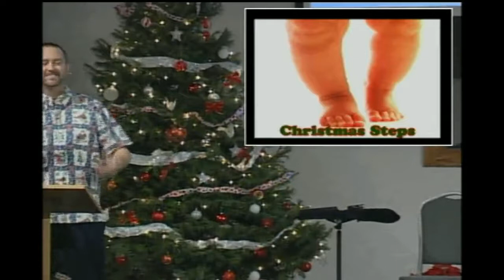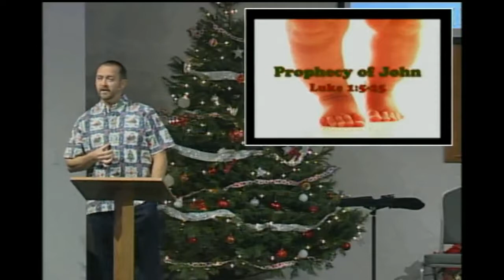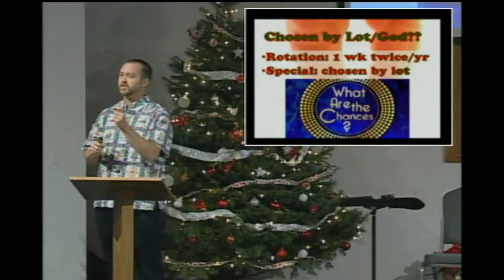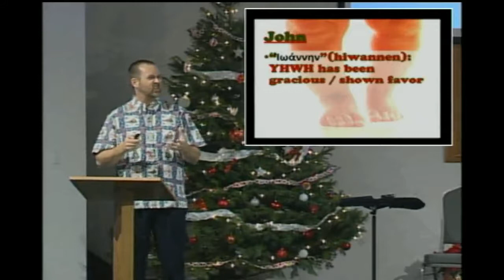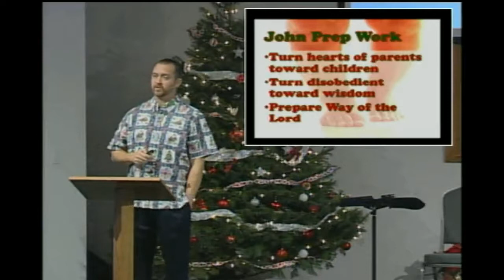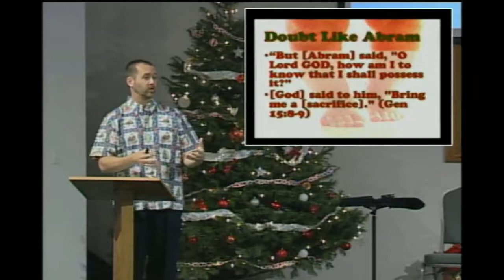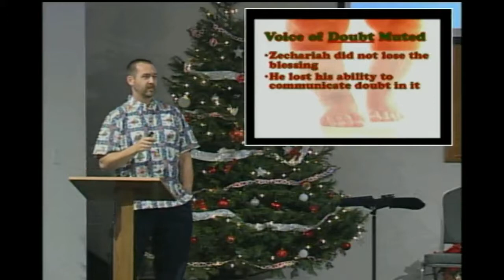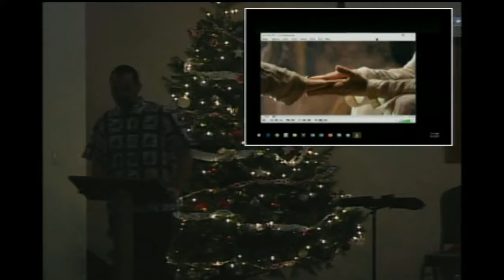12/03/2017 - Christmas Steps (1 of 4) - The Prophecy of John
Christmas Steps - The Prophecy of John - Luke 1:5-25
 by Scott Hinsche at
Eastside Christian Church - Albany Oregon